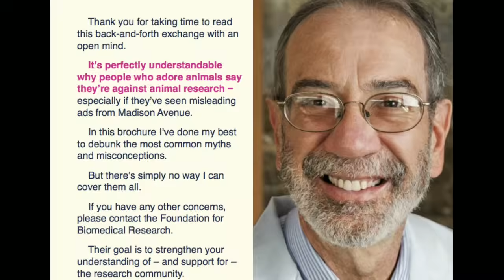Myths vs Reality (Part 2) (2019)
Today, we are going to debunk another myth about animal research:
"Most experiments are done on monkeys, dogs, and cats... FALSE!"

To learn more about the benefits of animal research, please visit us